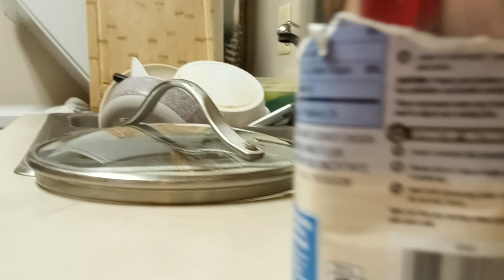Preparando la papa para las enchiladas